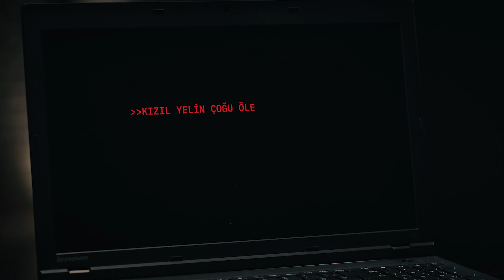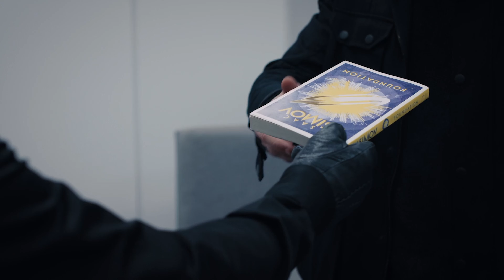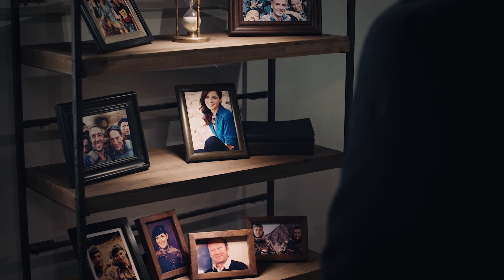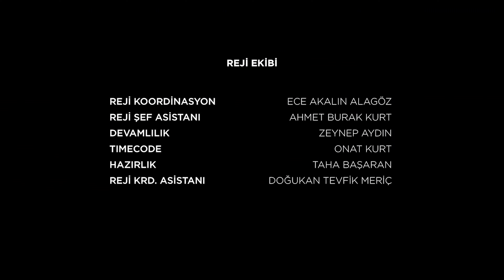Wolf 2039 - Episode 10 English Subtitles Short Version 4K | Börü2039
Wolf 2039 | Season 1 - Börü 2039

The Wolf 2039, tells 25 years after the beginning of The Wolf. Focuses on Turkey, a future where the world's nails were being broken in 2039. At a time when alliances, order, and calm were in shambles, the world was on the brink of a new war. Soon The Wolf 2039, who will deal with the wars of this world, the new world that is dominated by foreign technologies, the evil one, the wolf.

Episode 10 Short Version

Börü reminisces about his old days, while Kemal Boratav explains the mystery he has been hiding for years. Meanwhile, Halcyon continues his preparations.

Production: Caglar Arts - Insignia
Producer: Alper Çağlar - Doruk Acar
Director: Ahmet Atalay - Can Emre
Scenario: Alper Çağlar - Emre Sirel

CAST
Kemal Boratav - Murat Arkın
Turan Kara - Emir Benderlioğlu
Tufan - Cansel Elçin
Korkut Buğra Orbay - Doğan Bayraktar
Barbaros Çepni - Ahmet Pınar
Baran Harput - Ozan Ağaç
Asena Tümer - Ahu Türkpençe